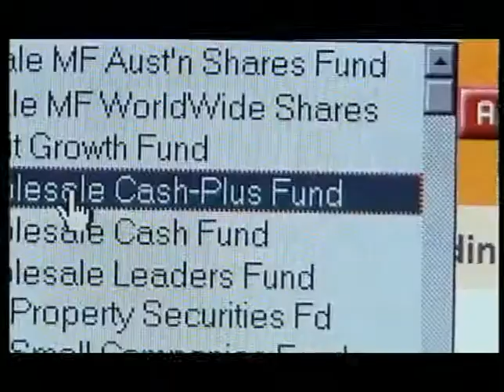Your Prosperity TVC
Televison campaign for yourprosperity.com online investment